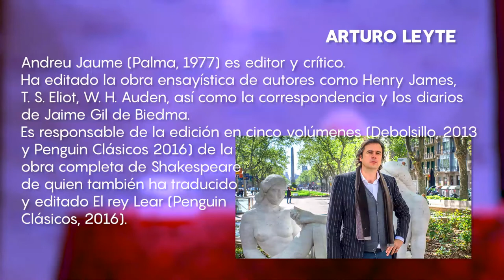"Arqueología de la verdad. Pensar el inicio (Parménides, según Heidegger)" - Biblioteca de Navarra"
Charla a cargo de Andreu Jaume, dentro del ciclo "Pensar ahora, pensar el mundo", en colaboración con Ateneo Navarro.